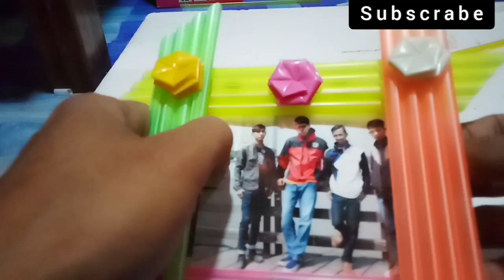Cara Bikin BINGKAI Dari SEDOTAN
Cara bikin kerajinan dari sedotan

Bang jex mohon maaf jika kualitas videonya kurang bagus🙏